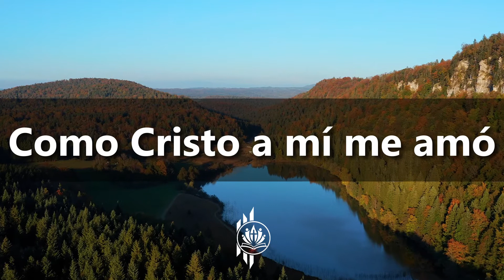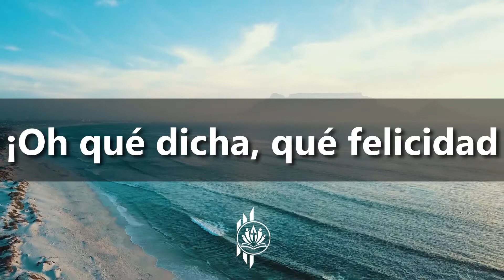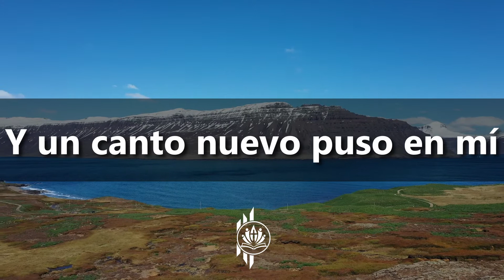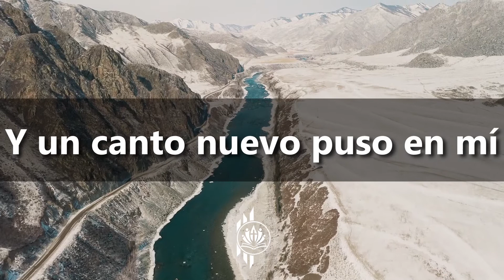El Día Que Vine a Él | Oscar Medina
🎶 CANCIONES CRISTIANAS 🎶
🎵 Título: EL DIA QUE  VINE A EL 🎶